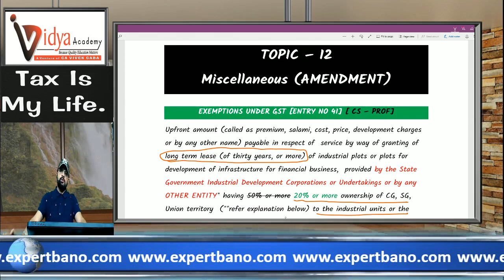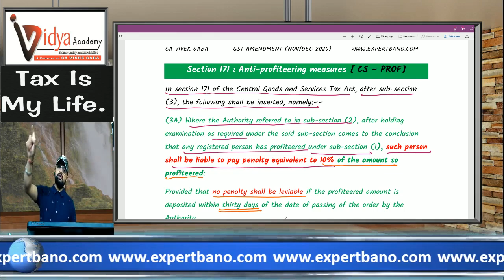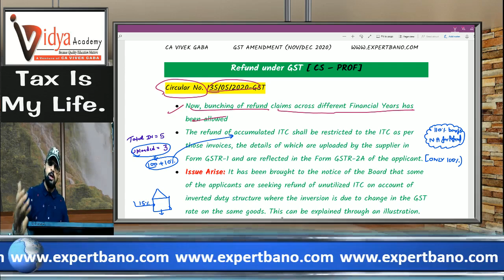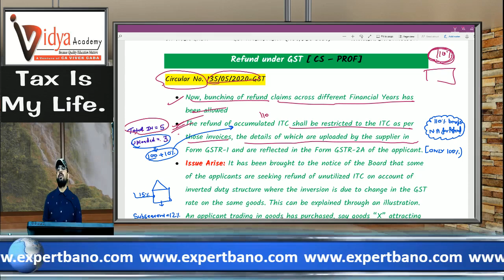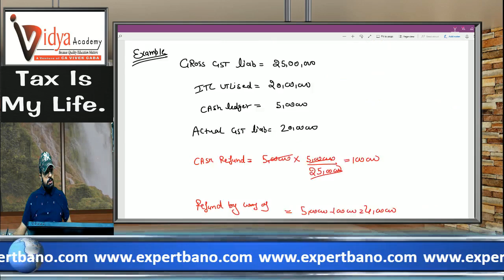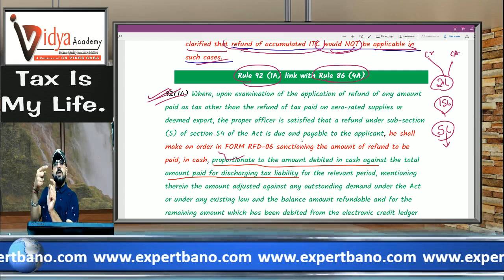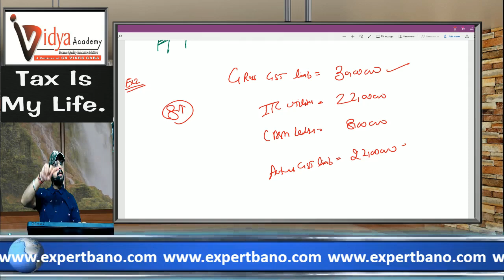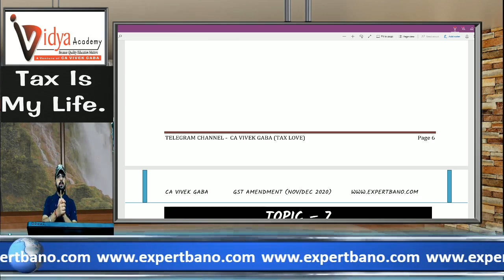AMENDMENT CLASS - 9 | GST | NOV/DEC 2020 | CS/CA/CMA | CA VIVEK GABA | NOTES ON TELEGRAM CHANNEL.